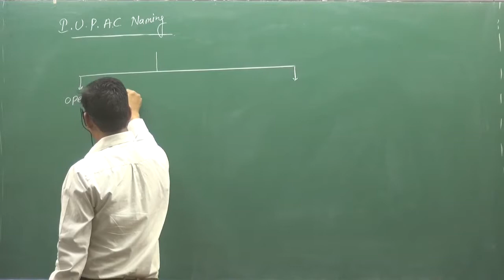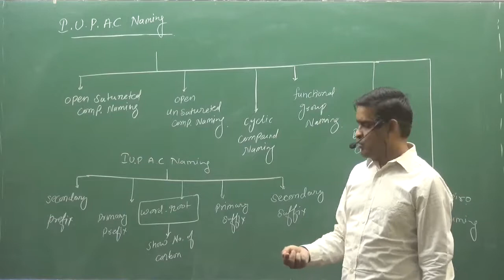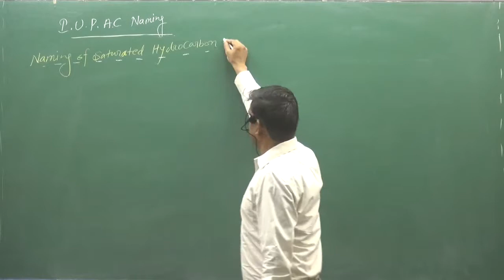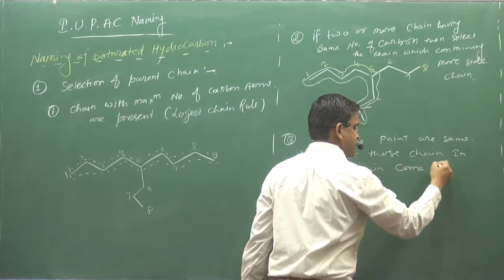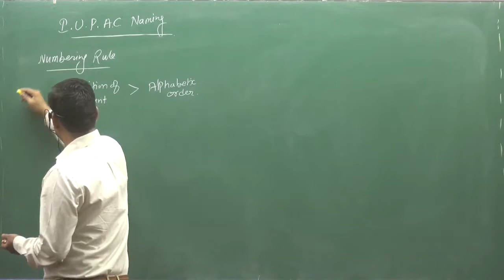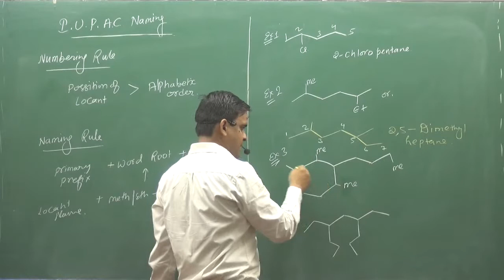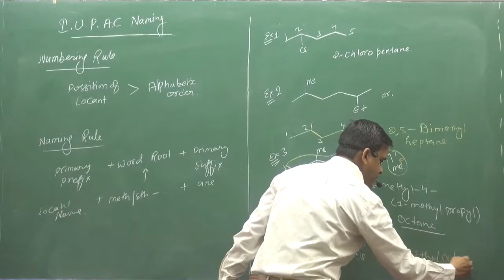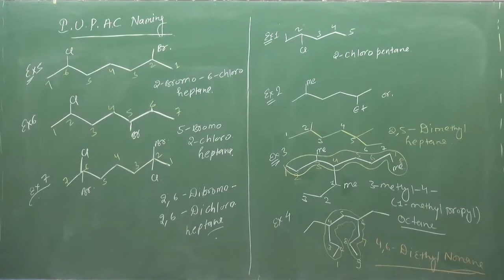8 Selection Of Chain And Numbering Rule 1 | IIT | NEET | fsc pre medical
ABOUT VIDEO :-Selection Of Chain And Numbering Rule